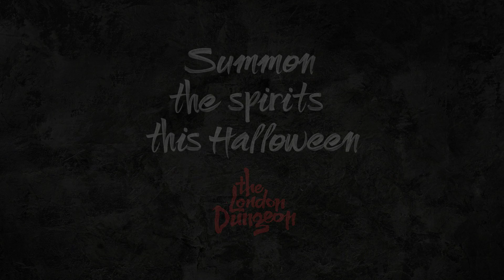Seance at The London Dungeon for Halloween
Have you seen Katie King? Look closely!